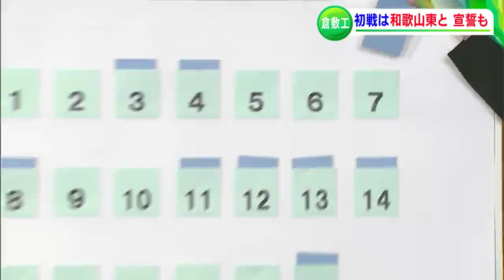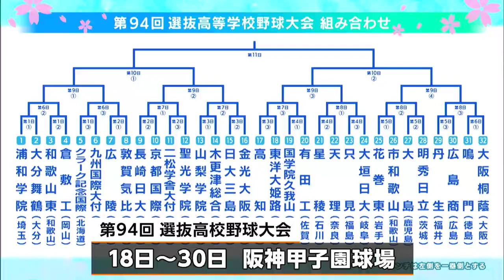センバツ 倉敷工業初戦は和歌山東 開会式では選手宣誓も【岡山・岡山市】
今月18日に開幕する、選抜高校野球大会の組み合わせ抽選会が行われ、岡山代表の倉敷工業は、和歌山東と対戦が決まりました。
また開会式の選手宣誓には、倉敷工の福島主将が選ばれました。